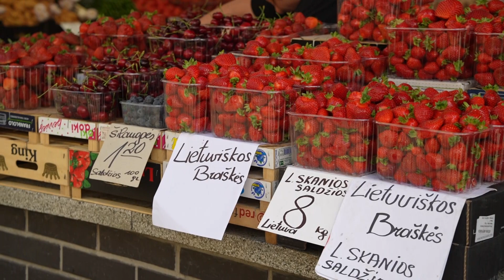Gaivus, kvepiantis braškių sezonas jau prasidėjo.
Gaivus, kvepiantis braškių sezonas jau prasidėjo. Klausiame, ar šiais metais braškių kainos nesikandžioja?